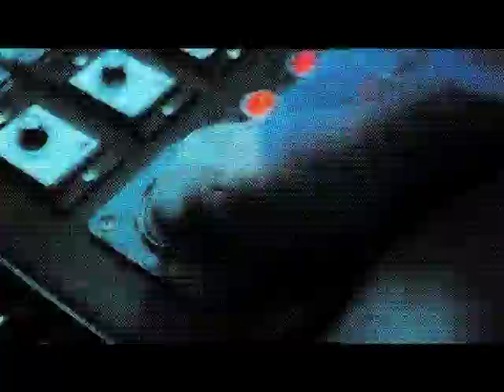Ben Sims - Psychosis (Drumcode)